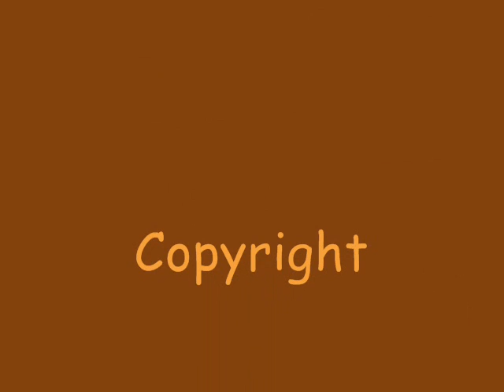Travis Jayner Short Track Speedskater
A very energetic Travis Jayner during the American Cup I competitions (Sept. 2006).  Mr. Jayner also earned a spot on the US Team for the next leg of the journey, World Cup.